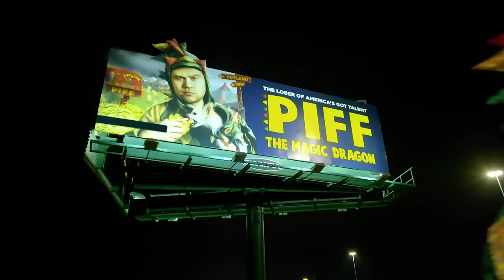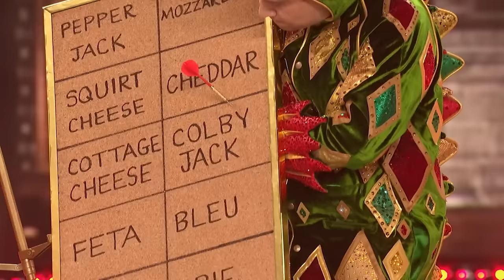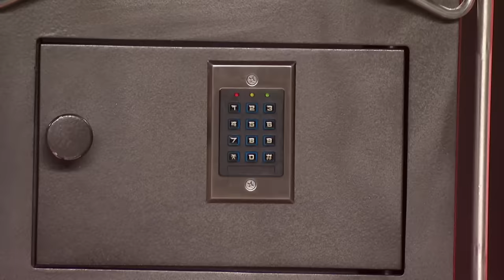ALL Auditions from AGT: Fantasy Team 2024 Week 2!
It's time for week 2 of AGT's spin-off for 2024! Don't miss all auditions from Week 2 of AGT: Fantasy Team! Which Got Talent acts would make up your America's Got Talent Fantasy Dream Team?!